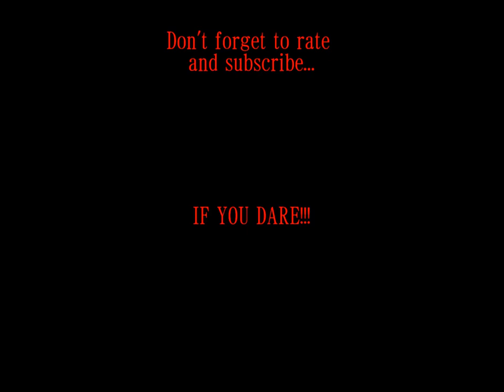Musical Memories of Kennywood: Haunted Carousel- Track 3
"Dry Bones" played on Kennywood's Wurlitzer 153 band organ